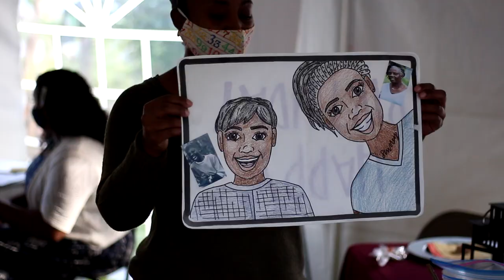Party Like Back In The Day! - Estill, South Carolina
Birthday and Retirement Party for Shirley. November 7, 2020